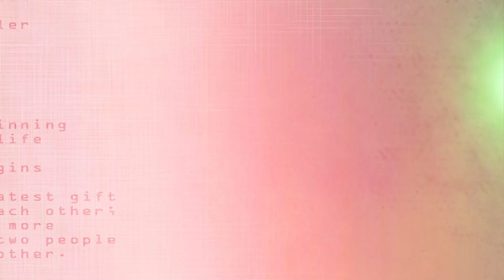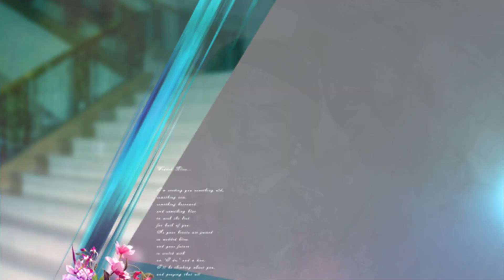Wedding Song Marathi | Project Download | Video Mixing Editing System | Premiere pro